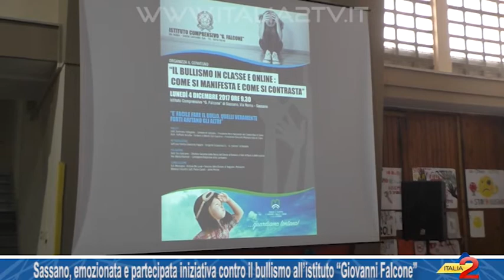Sassano, iniziativa contro il bullismo all’istituto “G. Falcone” con la Banca del Cilento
Sassano, partecipata iniziativa contro il bullismo all’istituto “Giovanni Falcone” con la Banca del Cilento. 05/12/2017